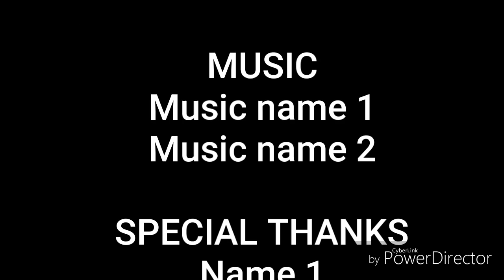Cocinando con elia gomez